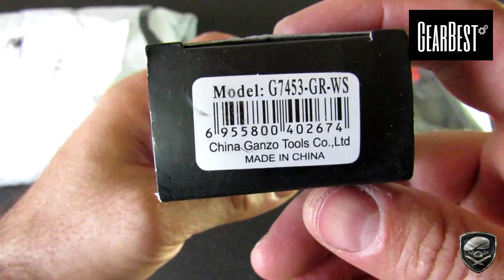Gearbest / recebidos - Faca Ganzo G8012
GEARBEST Recebidos - Vídeo 01

*Link especial dos Produtos recebidos;

*Link da Faca Ganzo G8012

Forte Abraço!
MONTANHA